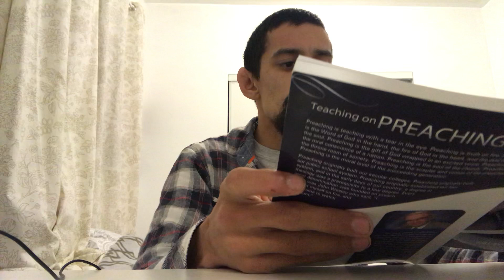CHAPTER 3 - PREPARING TO PREACH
PART THREE IN SERIES TEACHING ON PREACHING BY DR JACK HYLES. PREP ON PREACHING